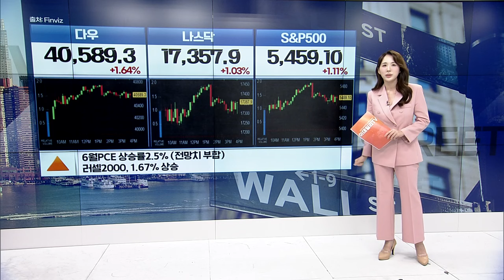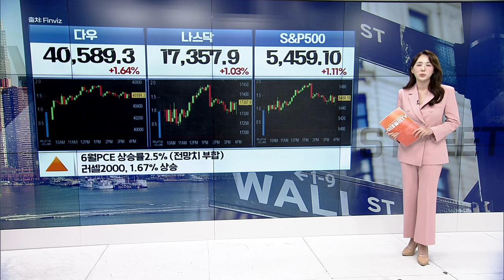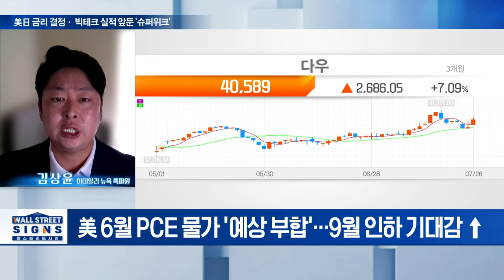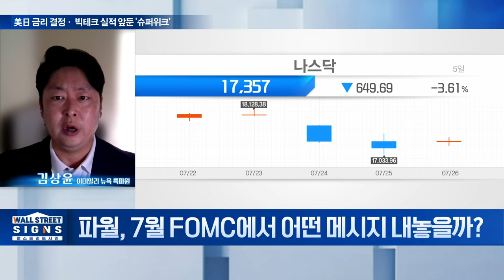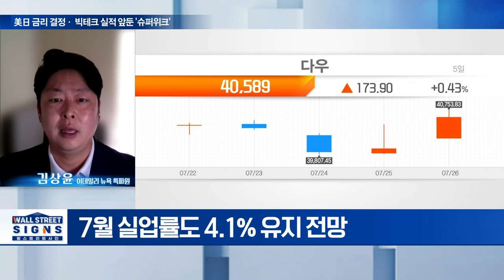🚀 물가지표에 환호한 미 증시... 데드풀, 로다주 디즈니 구세주? | Market Signal (20240729)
▶ ‘PCE 물가 안도’에 3대 주요 지수 상승 마감
▶ 3M: 2Q 호실적에1972년 이후 최대 상승폭
▶ 덱스컴: 2Q 매출 예상치 하회... 연간 가이던스 하향 조정
▶ 데커스 아웃도어: 2Q EPS 및 매출 모두 예상치 상회
▶ 디즈니: 데드풀&울버린, 위기의 마블 ‘구세주’ 될까
▶ 코인베이스: ‘비트코인2024’ 컨퍼런스 기대감 유입
▶ 국제유가, 중국 수요 감소 우려에2%대 급락
▶ 국제금값, 금리 인하 기대감에 1%대 상승